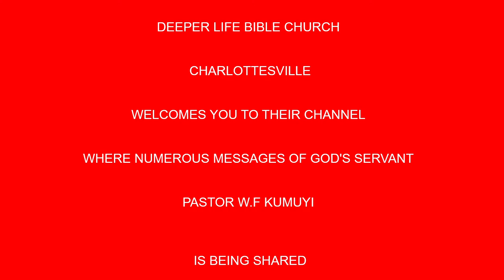Christ Teaching on the Permanence of Marriage BY PAS W F KUMUYI